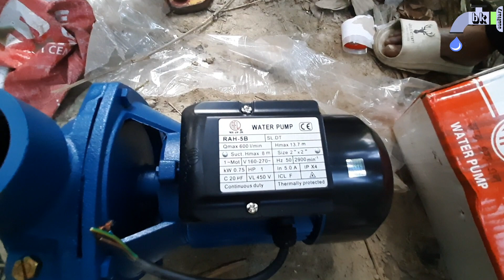মোটর সহ মোট কত টাকা লাগবে A to Z,